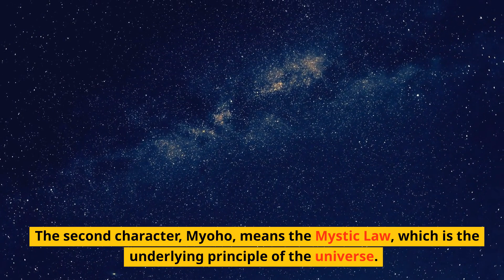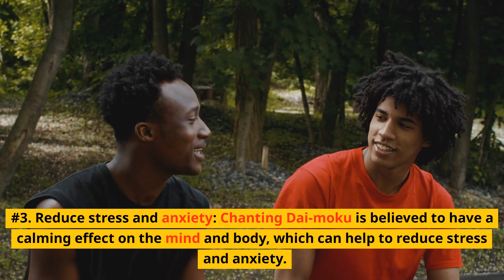Daimoku Power in Daily Life | Nichiren Buddhism